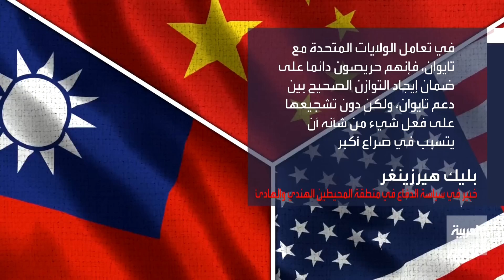الصين غاضبة من زيارة بيلوسي لتايوان.. فهل تدخل حربا؟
الصين تستعرض قوتها ردا على زيارة بيلوسي.. وخبراء عسكريون: بكين و واشنطن لا ترغبان في تصعيد التوتر لحرب شاملة